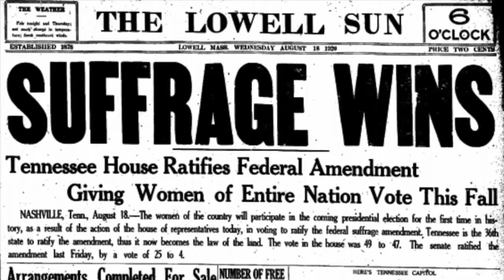Tell It Like It Was -Ep 4- 20s30s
This is the fourth news episode I made for US history students during the 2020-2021 Covid school year where we started off hybrid and remote. It was to help students get excited about learning History and preview big topics we would look at in class together (Had to reupload all my parody music videos because I moved schools and all of them were tied to my former teacher account with my previous position)